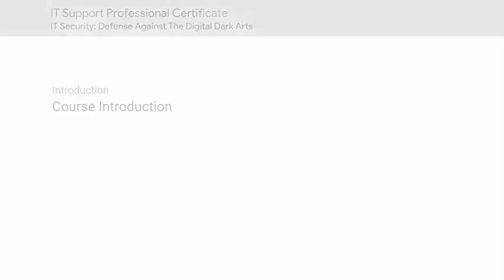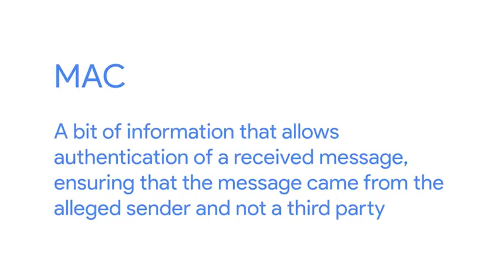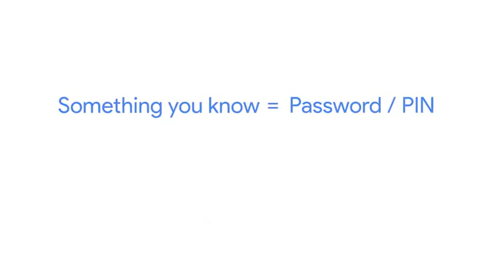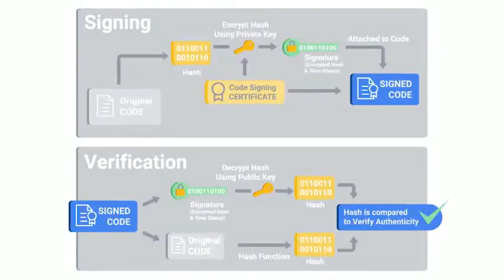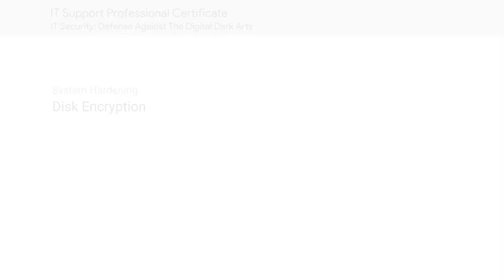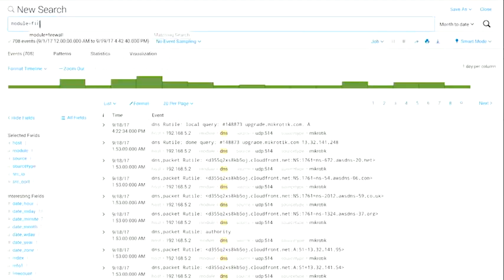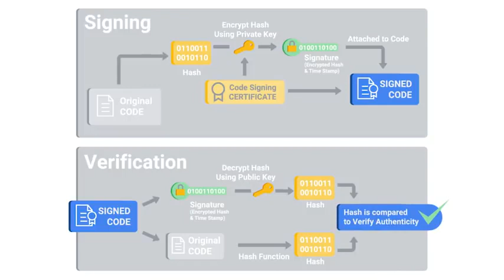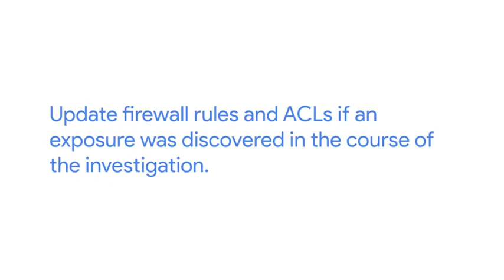Beginners course in IT security - by Google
Cybersecurity is the practice of protecting systems, networks, and programs from digital attacks. These cyberattacks are usually aimed at accessing, changing, or destroying sensitive information; extorting money from users; or interrupting normal business processes.
Implementing effective cybersecurity measures is particularly challenging today because there are more devices than people, and attackers are becoming more innovative.
The field is of growing importance due to increasing reliance on computer systems, the Internet and wireless networks such as Bluetooth and Wi-Fi, and due to the growth of "smart" devices, including smartphones, televisions and the various tiny devices that constitute the Internet of Things.

Credit: The creator of this content is Google. This video was created with the combination of
all other videos of the course.